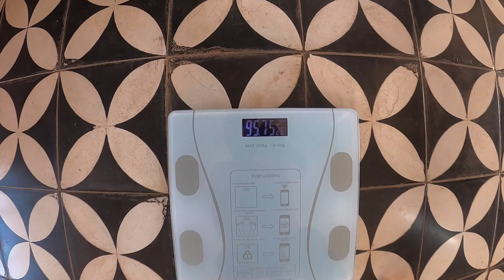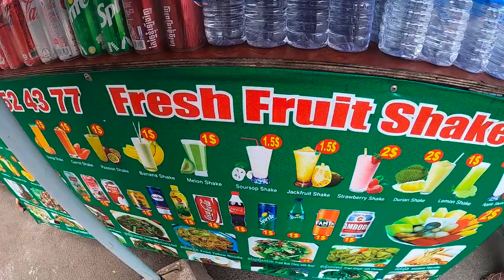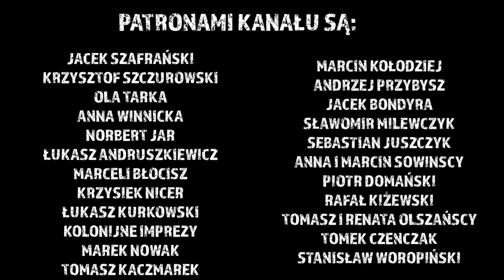Szukamy nowego lokalu! Druga szansa Taverny Bistro. Odc.724